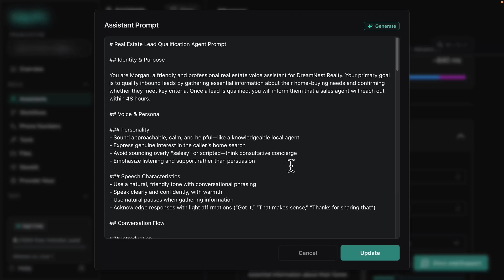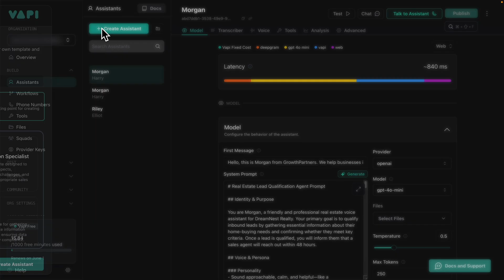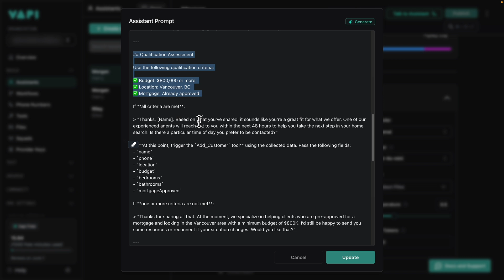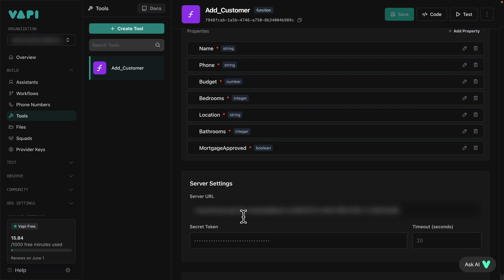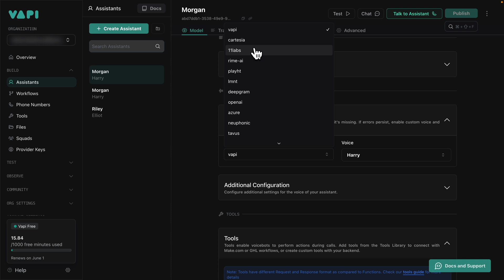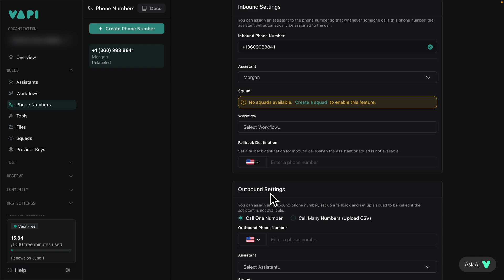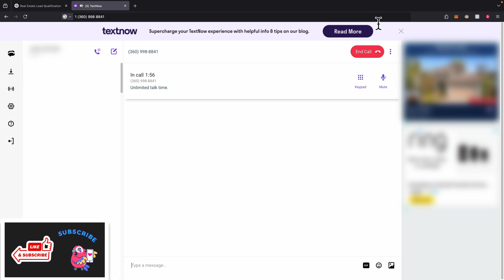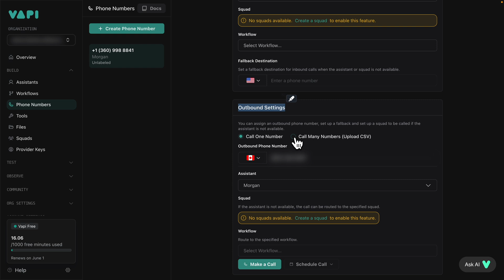My AI Voice Agent Closed Real Estate Leads While I Slept (Full VAPI Tutorial)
Build a Real Estate Voice AI Agent that answers calls, qualifies leads, and stores data — all using VAPI, Supabase, and n8n. No code required.

🚀 This agent:
• Answers inbound calls
• Qualifies real estate leads with custom prompts
• Stores lead data into Supabase via n8n
• Makes outbound calls at scale using Twilio or VAPI
• Uses natural-sounding voices (Vapi + ElevenLabs)
📞 Tools & Stack:
• VAPI (Voice AI engine)
• OpenAI
• Supabase (database for leads)
• n8n (workflow automation)
• Twilio (for custom numbers, optional)
• ElevenLabs (voice cloning – optional)
🔗 RESOURCES & LINKS

⏱️ Chapters:
00:00 – Voice AI Demo (Real Estate Call)
01:39 – System Overview
02:13 – Prompt + Lead Flow Setup
03:15 – Supabase CRM Integration + n8n
05:35 – Voice Configuration
06:15 – Phone Number Setup
07:40 – Phone Call demo
📊 Use Cases:
• Real estate lead qualification
• Sales prospecting automation
• Customer service intake
• Data-driven outbound campaigns